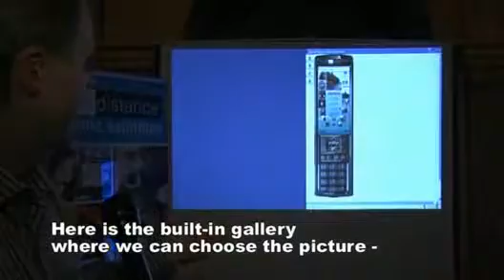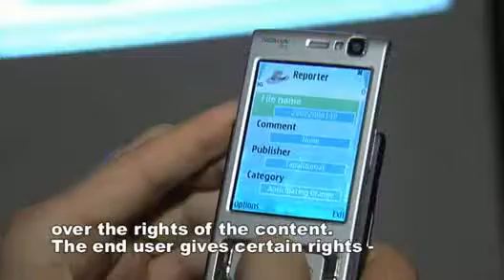Mobile Citizen Reporter - Anticipating Orange 2008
Mr. Jouko Vierumäki (Fromdistance, CEO) demonstrates Mobile Citizen Reporter which facilitates effortless and reliable mobile citizen journalism.
Anticipating Orange - February 28th 2008